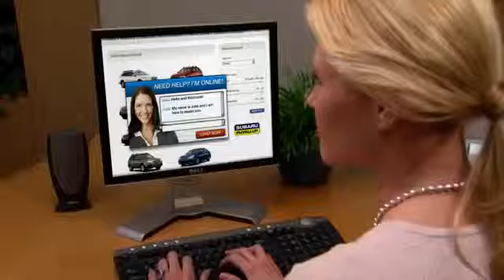Subaru Puyallup Live Chat TV commercial